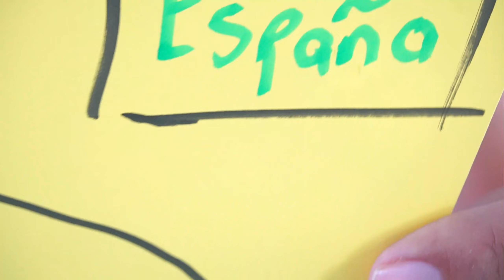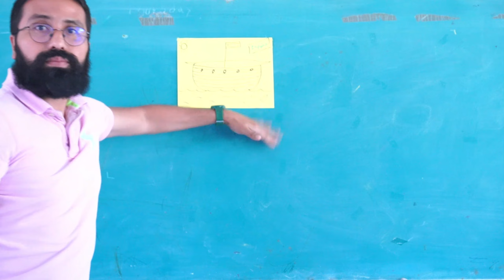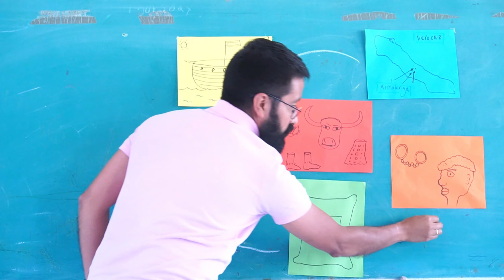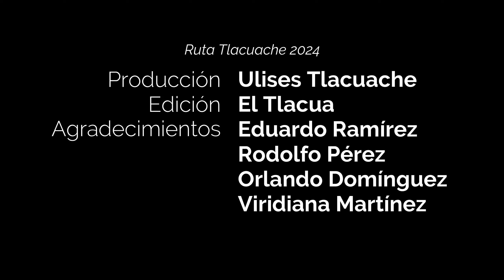Carnaval de Almolonga: Origen, Historia y Tradición 🇲🇽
El carnaval afromestizo de almolonga veracruz es un carnaval tradicional del estado de Veracruz, cuenta con más de 150 años de historia y su origen se remonta a la época en la que los esclavos provenientes de África trabajaban en las haciendas de la zona centro del estado.
En este video te muestro las danzas, la música , la indumentaria y por supuesto varias entrevistas con los lugareños; los cuales nos explican esta fiesta tradicional del estado.